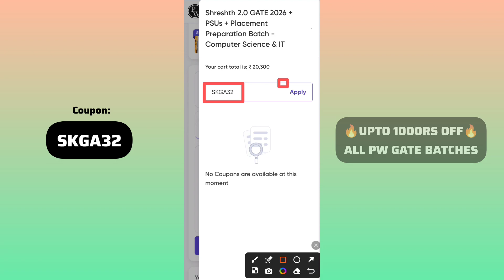Shreshth 2.0 Batch Coupon Code Physics Wallah Coupon Code PW Coupon Code 2024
Queries Solved:-

parakram 2.0 gate 2025 batch
Vijay 2.0 gate 2025 rank improvement batch
shreshth 2.0 gate 2026 PSUs Placement Preparation Batch
parakram batch PW coupon code
Vijay batch PW coupon code
shreshth batch PW coupon code
Parakram 2.0 Batch Coupon Code
Gate wallah Discount Coupon
Gate wallah
PW Motivation
PW Foundation
PW
Physics Wallah
PW Skills
College Wallah
Physics Wallah Motivation
GATE
GATE Exam
GATE 2024
GATE 2025
GATE 2026
Alakh pandey
Viral
Trending